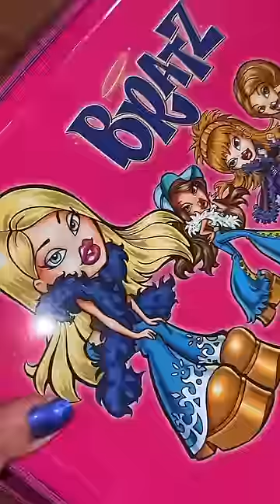MATERIAIS ESCOLARES ANTIGOS!!! (2004)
Qual vc mais gostou? ❤️